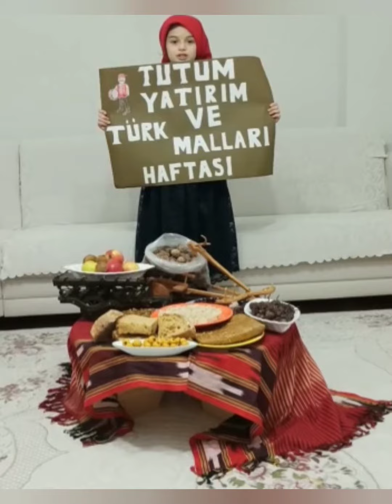YERLİ MALI HAFTASI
3/C Sınıfı Öğrencileri
Ayşe Ceylin Koç
Halil İbrahim Nas
Hiranur Uçar
Fatma Nihal Atalay
Ayşegül Sarı
Emirhan Satan
Berat Emin Çelik
Fatma Nur Çilenk
İbrahim Kayra Ateş
Mahmut Futsi
Furkan Etli
Betül Liva
Gülben ve Ebru Ertekin
     Bu arkadaşlara emeklerinden dolayı teşekkür ediyorum annelerinin de emeklerine sağlık